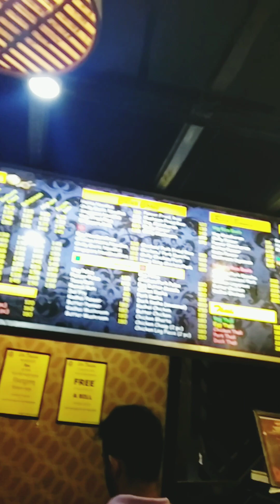বহু প্রতীক্ষার পর রেস্ট্রুরেন্ট এ খাবার মিলল তাও কি খাবার খেলাম 😯| vlog Sikha -Debdas Vlogs